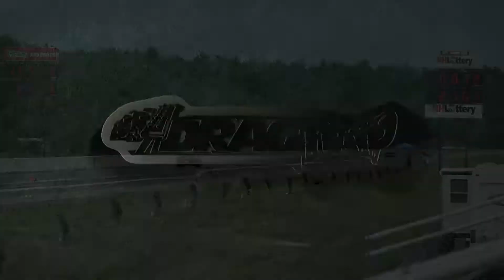THE WOLF IN THE 10S (GARCIA'S GARAGE)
"THE WOLF" HITS 10s  GARCIA'S GARAGE @NEWENGLANDDRAGWAY 8/2/2020